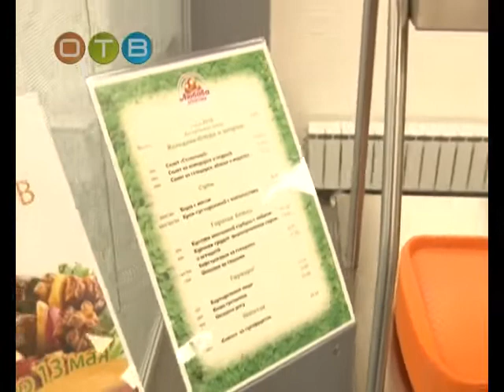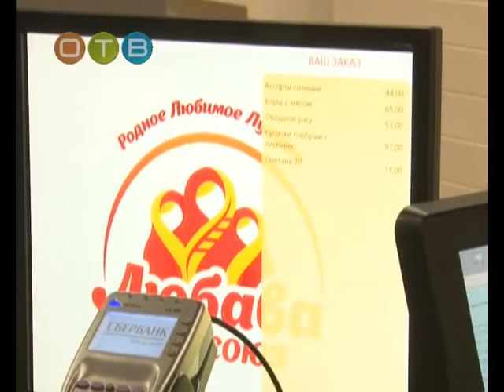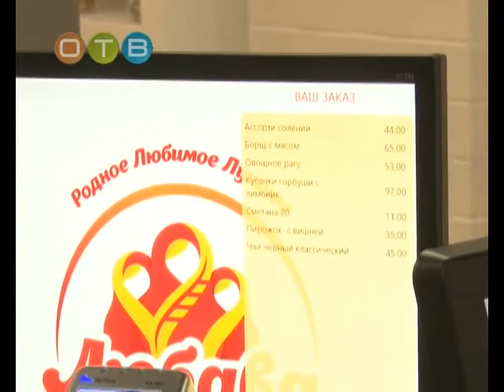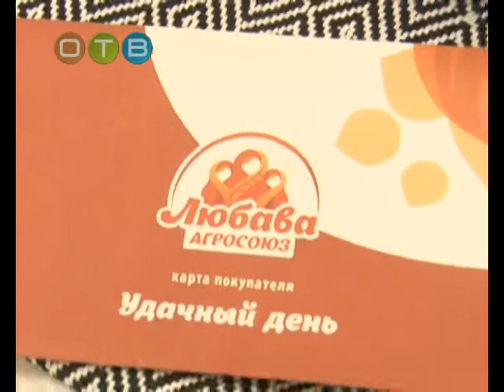Реальные кадры Агросоюз Любава+